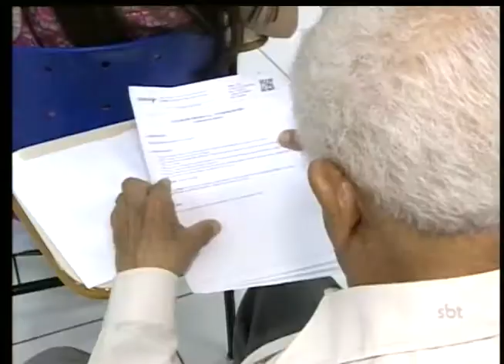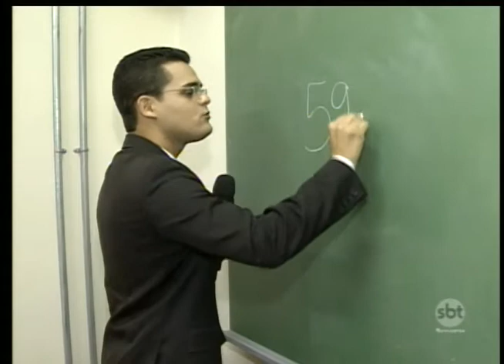Pesquisa mostra que o número de matriculados no EJA teve um aumentos de 60%.